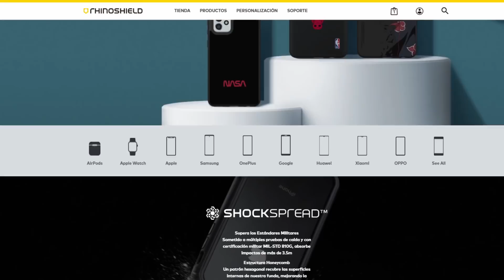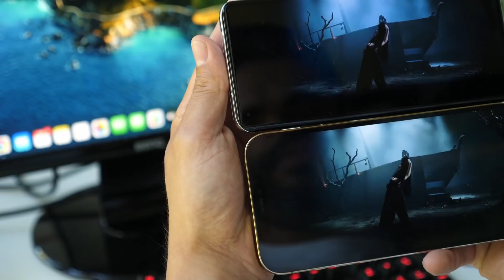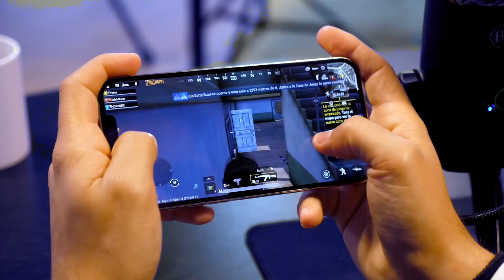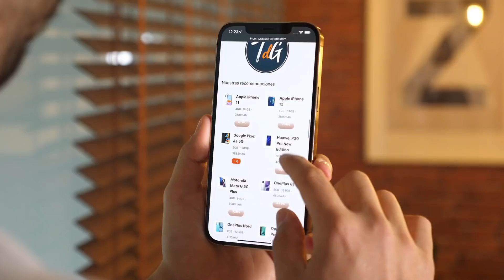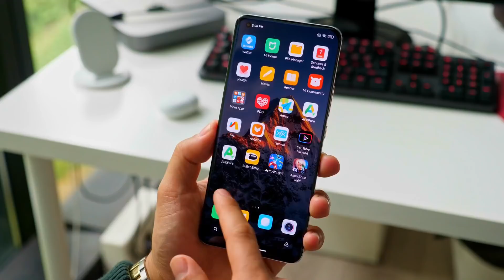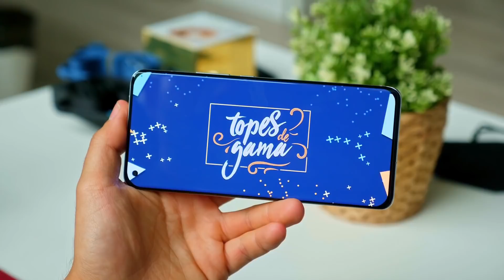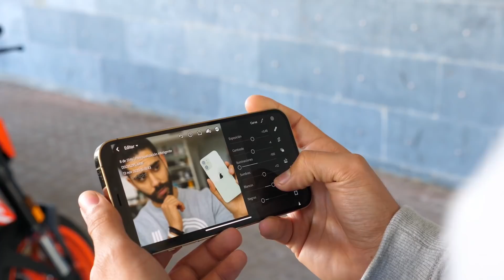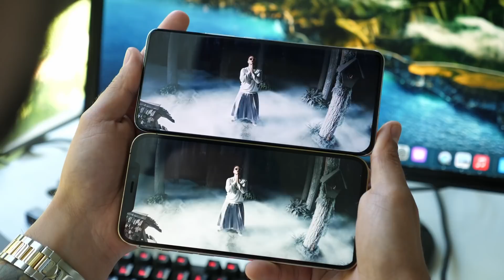El MEJOR XIAOMI contra el MEJOR iPhone